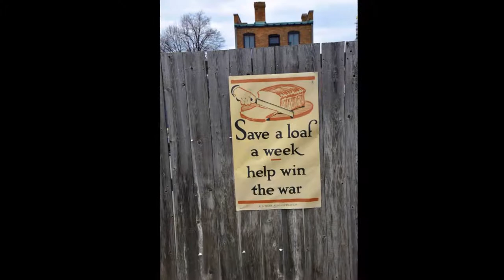The Henry Ford At Greenfield Village in Dearborn Michigan.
Greenfield Village at Dearborn MI is a trip into yesteryear with homes, A farm and various other buildings and factories of day's gone by. A true walking history lesson. A wonderful place for the whole family, With many thing's to see and do!